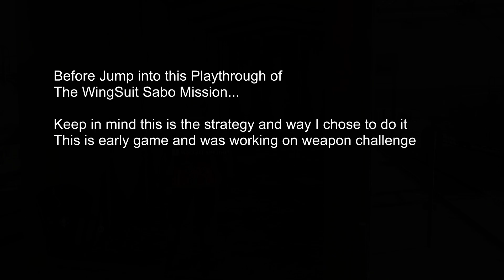Saints Row All Wing Suit Saboteur: Side Hustle Guide 2024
- Thank you to everyone checking out the videos no matter how long you watch. This little project was quite fun. I am considering uploading the rest of the Saints Row and Swotor Projects. If you would be intrested in that personally. Would you consider letting me know in the comments?-
Welcome to Saints Row 2022 aka Saints Row Reboot or to some Saints Row 5. This series of videos is my personal Saints row 2022 walkthrough. The Saints Row Gameplay is taken from two separate playthroughs as at launch there was a bug that wouldn't cloud save on Epic and I lost my Saints Row Save. Through this Saints Row 2022 No commentary walkthrough I document how I collected and achieved a 97% completion of Saints Row 2022 and enjoy the whole process.

All these videos are lightly edited only taking out Crashes or moments I spent looking for things that detract from your enjoyment of the guides… The episode on the Saints Row playlist are in order in which I completed each task.

This Video Specifically walks you through my strategy for Completing All the Saints Row 2022 Wingsuit Saboteur Locations. The Saints Row Reboot wingsuit saboteur are a fun little way to get some lore and really nice reward at the end. Again this is how I took down each of the Saints row wingsuit saboteur Hustle is one of the best of the hustles
Follow For MORE Daily Game Play
These usually fall into Turn-Based Rpgs, Tactical RPGs and the like.

Please Ignore or flag spam, negative, or hateful comments.  We're here to have a good time.  Thanks everyone, and enjoy :] saints row wingsuit saboteur